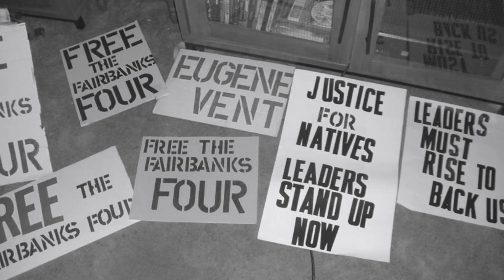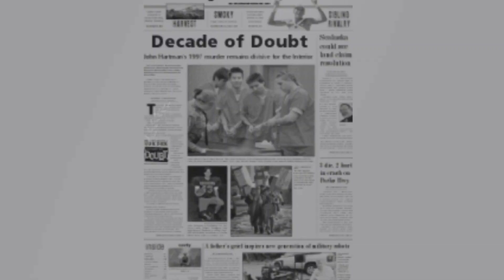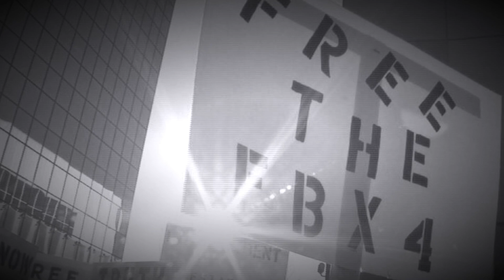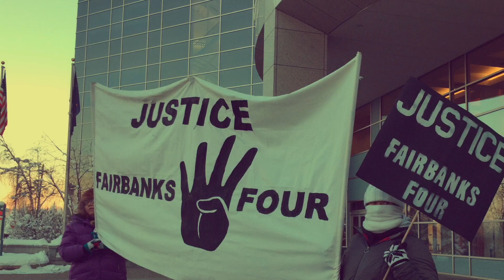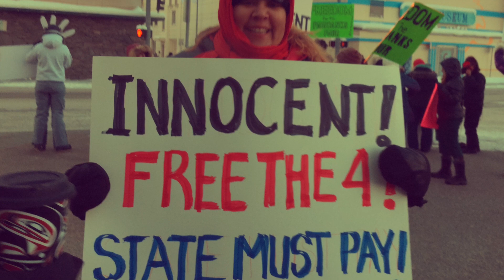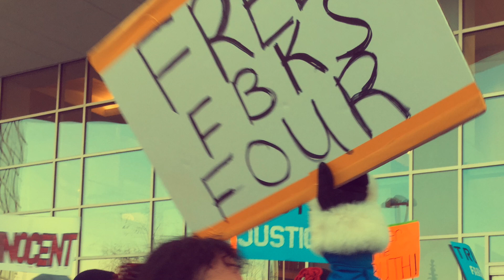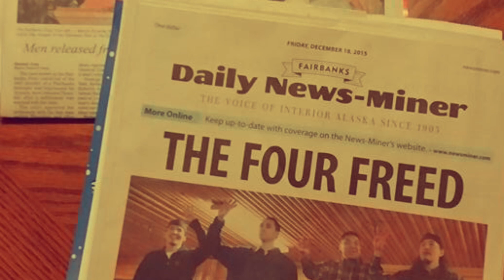Free the Fairbanks Four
This group of young men referred to as "The Fairbanks Four" were wrongfully convicted for the murder of John Hartman in 1997.  They spent 18 years in prison for a crime they did not commit.  Others had confessed and they continued to remain behind bars.  They had the love and support of their family, friends and the community.  As more people read the facts of the case, the support continued to grow. What started out as four voices speaking the truth of innocence, grew stronger as the supporters of the Fiarbanks Four came together to stand up, not back down and expose the injustice of the system.  This photo/video montage is comprised of photos on the Fairbanks Four FB page, the internet and mine as well.  I compiled some of the photos that stood out, added some of my own as well as video.  Did some editing and added music that I thought would help tell this emotional story that these four young men had to endure.  Thank you to Marvin, Kevin, George and Eugene for your strength.  Thank you for allowing me to share a piece of your story ~ Jennifer Probert-Erhart

"Freedom" Anthony Hamilton & Elayna Bouton
"The Hanging Tree" James Newton Howard & Jennifer Lawrence The Hunger Games